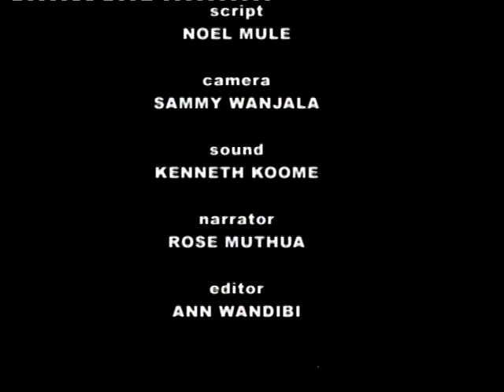SLUM LIFE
A VERY SHORT BUT INTERESTING DOCUMENTARY ON SLUM LIFE